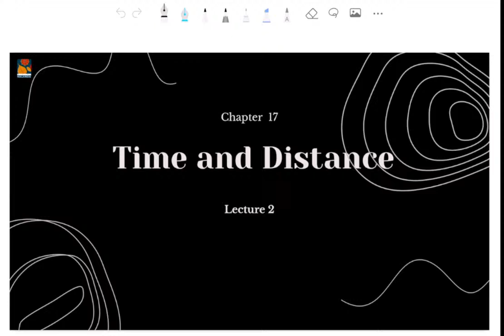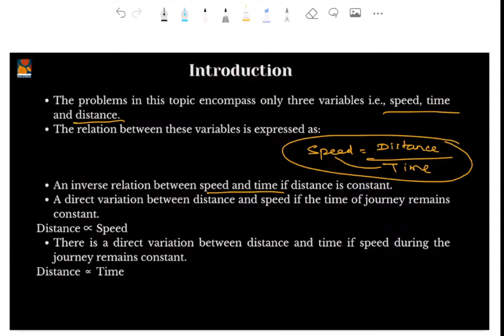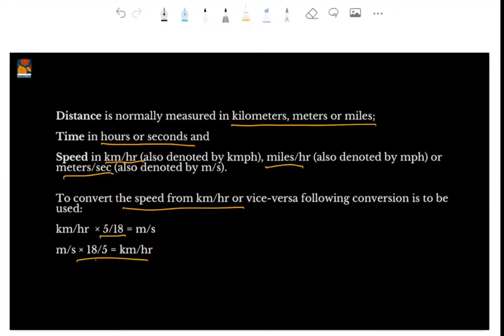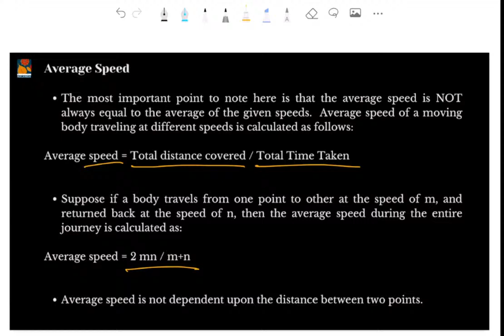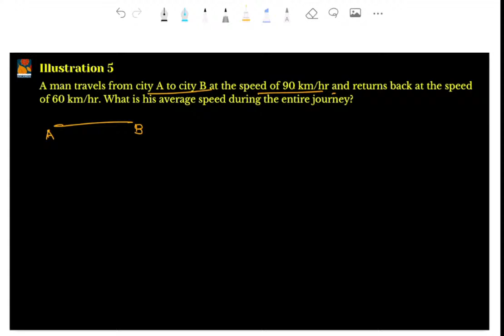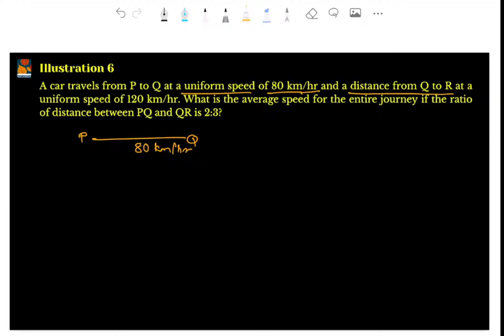Maths Ch. 17 Time and Distance (Lecture 2) 2nd April 24, Tuesday, (4 pm to 5 pm)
Specially designed course to teach basic concepts used in Maths.
Live Maths Workshop every Saturday at 2 pm.

DIGITAL NALANDA

We are a team of educators, proud beneficiaries of reservation policy, with a mission to enable academic support to underprivileged students in India.

Digital Nalanda offers all its online courses and programs for FREE to all students.